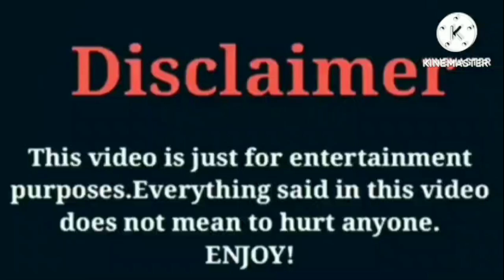Queen Khamyra VS Dezy (The Lit Sister) | Lifestyle | Comparison | Interesting Facts